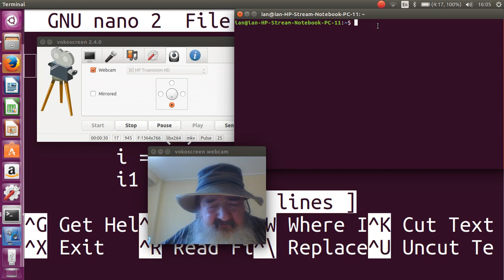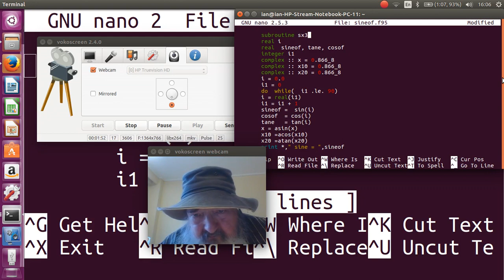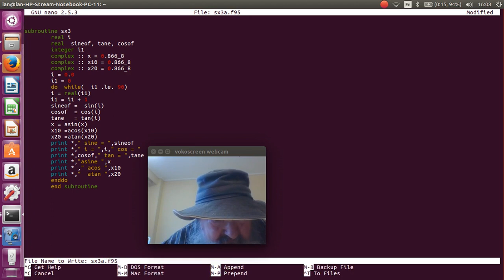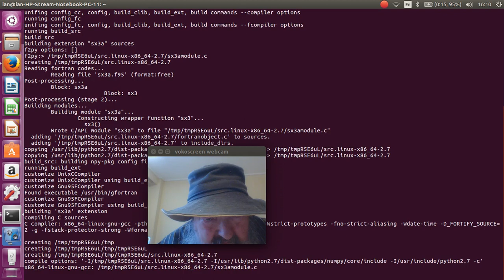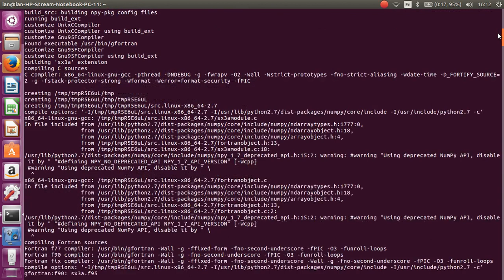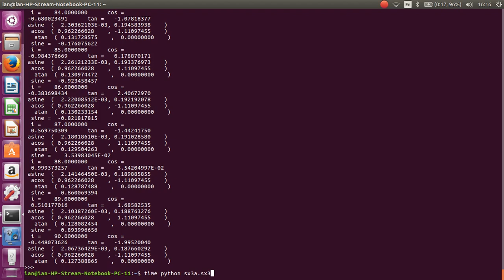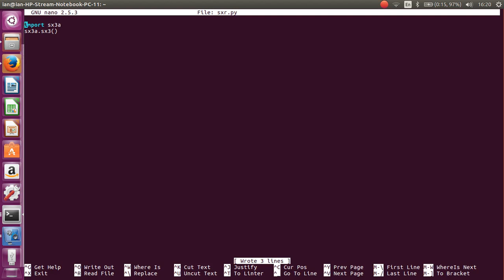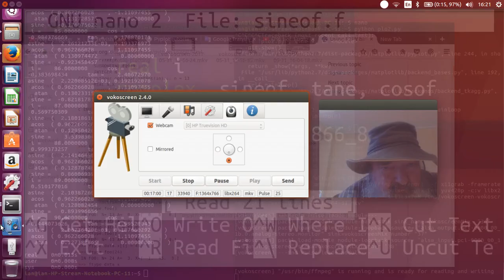f2py fortran python trigonometric tables example